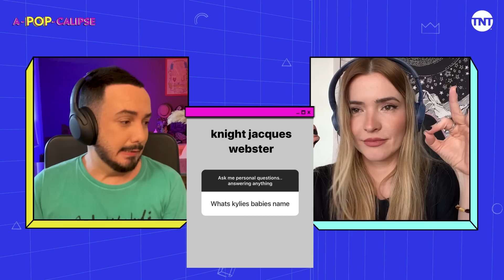BRITNEY NOVO ÁLBUM? ANITTA NO VMA E A DURA LUA DE MEL DE J.LO E BEN AFFLECK | APOPCALIPSE #55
Didi Effe e Fernandinha Soares falam tudo sobre a indicação de Anitta ao VMA 2022, a possível volta de Britney, o facelift de Kim Kardashian, a lua de mel de Ben Affleck e Jennifer Lopez, a revelação sobre Liam Payne, a treta do festival Rolling Loud e mais. Tudo isso no A-POP-CALIPSE de hoje!

O programa entrará em um breve hiato e voltaremos com mais programas em setembro. Até lá!